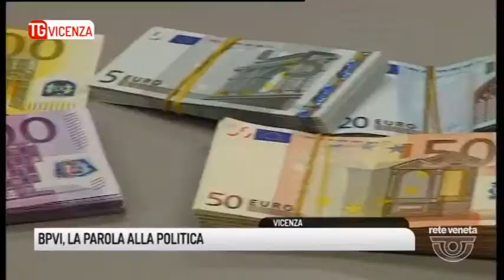TG VICENZA (03/07/2017) - BPVI, LA PAROLA ALLA POLITICA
TG VICENZA (lunedì 3 luglio 2017) - La grande rabbia: BpVi è una voragine infernale, in cui precipitano le vite di migliaia di risparmiatori disperati. La fiaccolata di venerdì in Piazza dei Signori, a Vicenza, è affogata sotto ad una tempesta improvvisa, ma il dolore, la frustrazione, l'indignazione bruciano ancora, giorno dopo giorno. Certo, la finanza non è un collegio di educande, e se Intesa San Paolo alla fine è intervenuta non lo ha fatto certo per beneficenza, ma perchè qualcosa ci doveva pur guadagnare. Solo, se questo crac sarà un affare così importante per qualcuno, dall'altra parte, lo stesso crac non può essere un disastro così grande per tutti gli altri. Ed è questo dislivello a fare indignare di più i risparmiatori.
Inosmma, si poteva fare di più, si poteva fare meglio. Oggi intanto c'è il primo ricorso contro al decreto legge del Governo. E Luca Zaia rilancia: c'è bisogno di un correttivo.
E già: agli azionisti chi ci ha pensato? Per ora nessuno. Ma le associazioni continuano a battersi. E siccome ci sono delle inchieste in corso per individuare eventuali responsabilità sul crac delle Popolari venete, oggi viene lanciata questa idea: istituire un fondo per le vittime dei reati bancari.